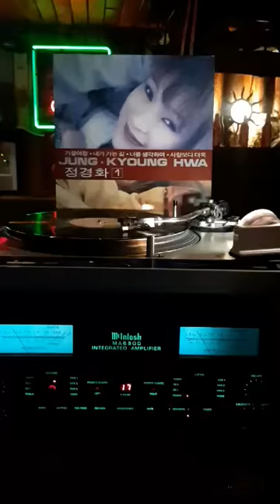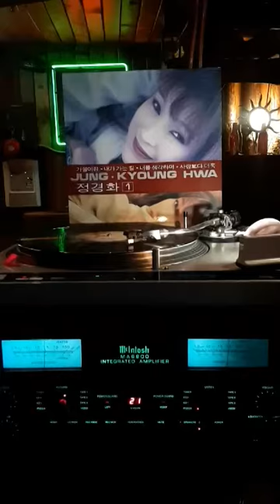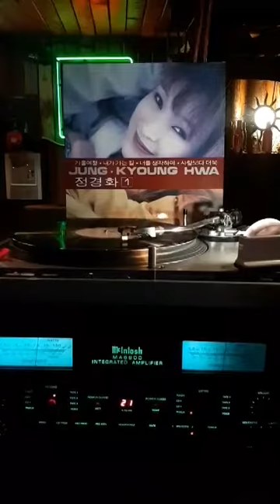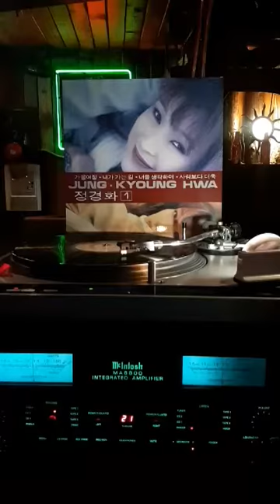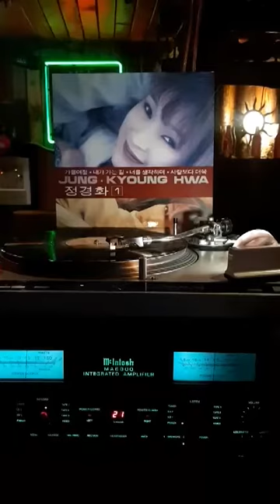내가 가는길 정경화 1집 / 기파랑레코드 밴드: 메탈리카님(바이닐 LP 뮤직) 뮤직하우스